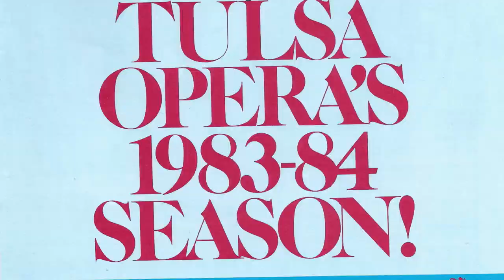Tulsa Opera 70th Anniversary Film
For 70 years, Tulsa - known for its windswept parries and gushing oil wells, has had another precious resource.

Despite it’s size and location, Tulsa would become the home to a premiere opera company. Through it’s 70 years, Tulsa Opera has consistently been at the forefront of the artistic community in Tulsa, and beyond.